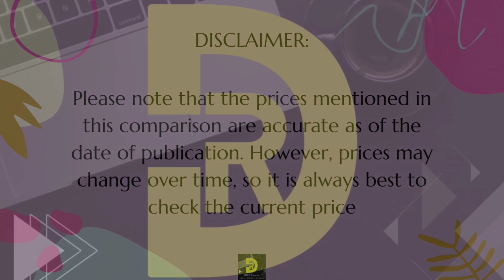Honor 90 [5G] 🆚 OnePlus Nord 3 [5G] | Full Comparison